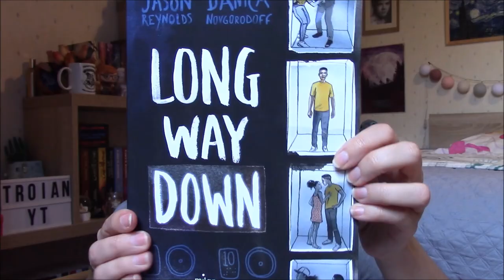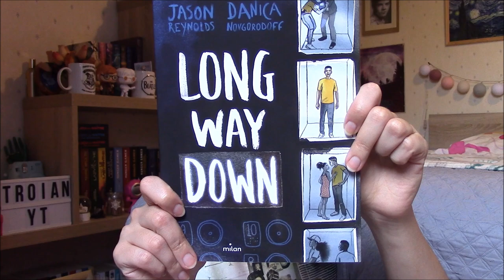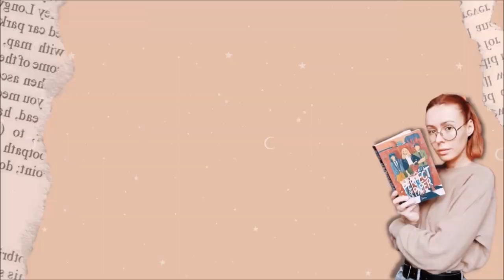"Long Way Down" ⚰️ - Critique Livre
Salut à tous ! Aujourd'hui on se retrouve pour une histoire qui va vous pousser à la réflexion, un moment dans un ascenseur comme vous n'en avez jamais eu. Grâce aux éditions Milan, j'ai l'opportunité de vous présenter aujourd'hui "Long Way Down" de Jason Reynolds !

• Le livre mentionné :
📚"Long Way Down" (Editions Milan) de Jason Reynolds / Traduction Insa Sané